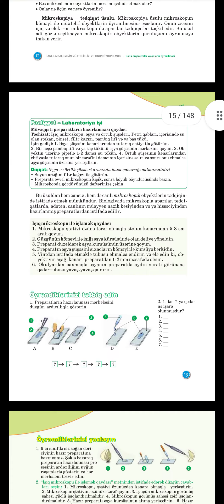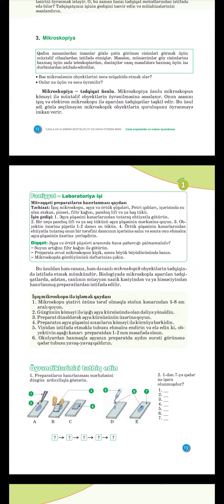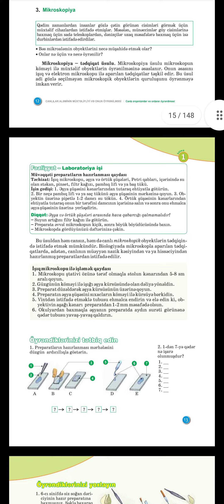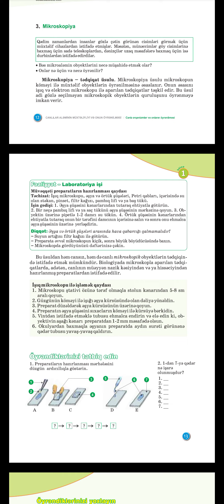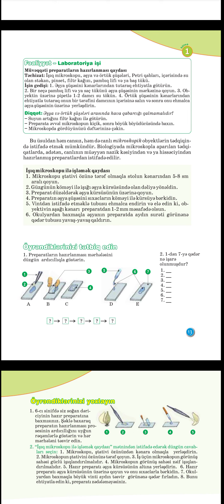7 ci sinif Biologiya dərs 3 - Mikroskopiya səhifə 12,13